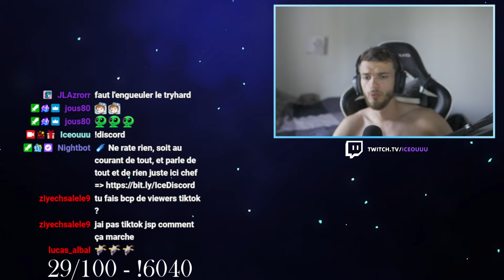😱 LA TECHNIQUE POUR NE PLUS JAMAIS SE FAIRE PILLER SUR MINECRAFT. - MENORIA #11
En stream tous les jours sur Twitch ! (c'est presque vrai)

Bon visionnage ! 💜